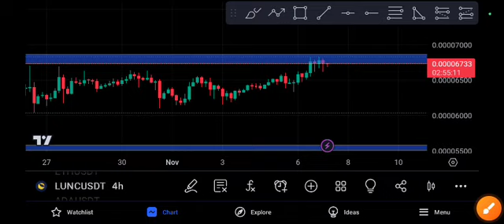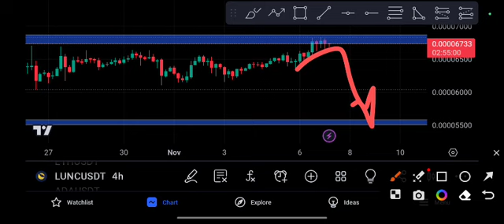LUNC coin Price Prediction LUNC coin analysis